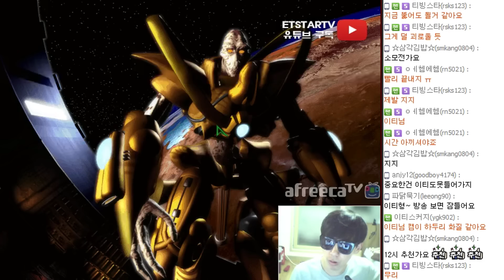[이티] 이티를 이겨라#1 사기종족